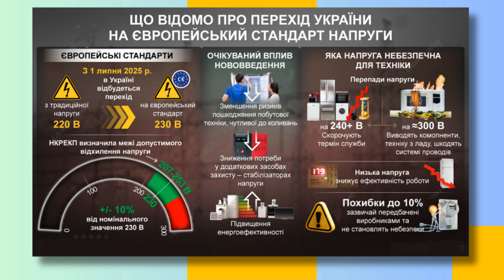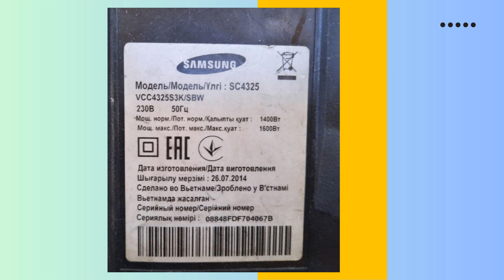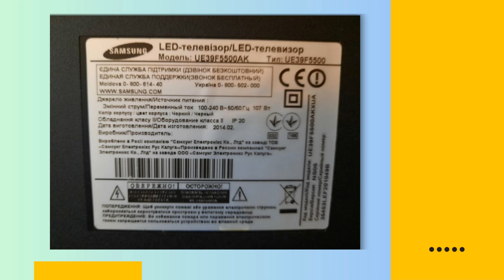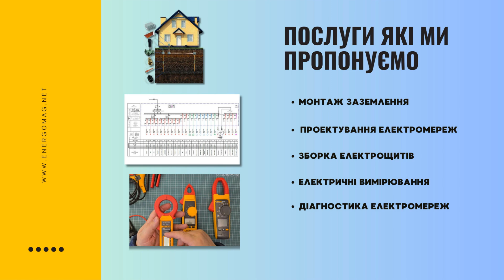⚡ НАПРУГА В РОЗЕТЦІ 🚩НОВИЙ СТАНДАРТ ЩО РОБИТИ З 🔥ПОБУТОВИМИ ПРИЛАДАМИ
⚡Модульне заземлення Електричні вимірювання блискавкозахисту,монтаж контуру заземлення з перевіркою і паспортом заземлення.
0:00- Перехід з напруги 220 вольт на 230 вольт
01:20 - Яка допустима напруга у побутовій розетці
01:57 - Напруга в розетках інших країн
02:43 - Чи допустима напруга 240 вольт, як витримають прилади
03:17 - Реле напруги у квартиру чи будинок потрібне
03:48 - Школа Електрика
3.ПЗВ або діфавтомат, що встановлювати у електрощит: https: //youtu.be/y94hz_OJFnE
4.Помилки заземлення будинку: https: //youtu.be/yYZ7A9Noclo
5.Яким має бути опір контуру заземлення: https: //youtu.be/sh-Sn5aFQBI
6.Занулення або заземлення: https: //youtu.be/Igq3JnAuTPU
Ми пропонуємо готові комплекти заземлення Енергомаг, Гальмар, Обо Беттерманн. Пропонуємо монтаж контуру заземлення з видачею протоколу перевірки або випробування контуру заземлення для РЕМу.Телефонуйте,ми знаємо як зробити заземлення правильно та надійно.